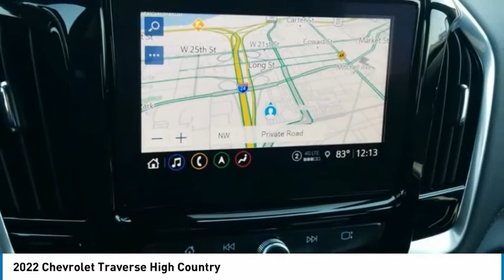2022 Chevrolet Traverse High Country Black Cherry Metallic in Chattanooga T22242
2022 Chevrolet Traverse High Country

310 E. 20th Street